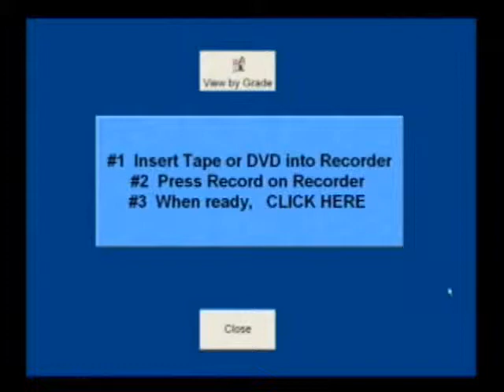Football HighLight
Brenton Conley Countryside High School RB/DB #29. Son of Leonard Conley Former Miami Hurricanes Running back.#28 Music By Brenton Conley (c)2010